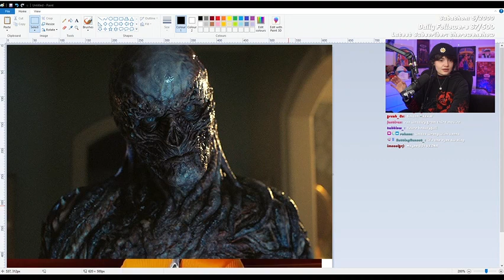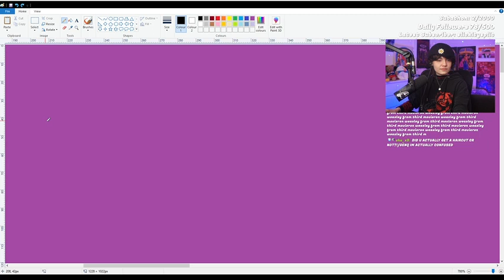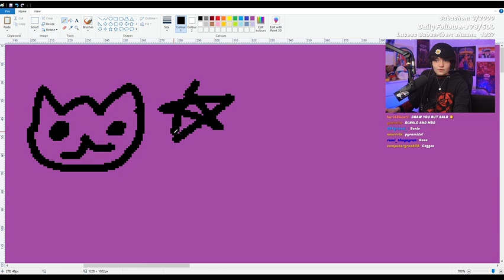The first stream without a long hairdo /aimsey vod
first stream without a long hairdo